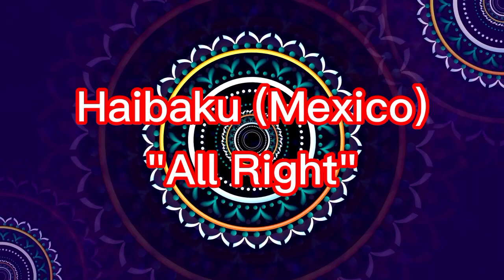Haibaku Ishida - All Right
Haibaku Canal Secundario: Haibaku Out of Context